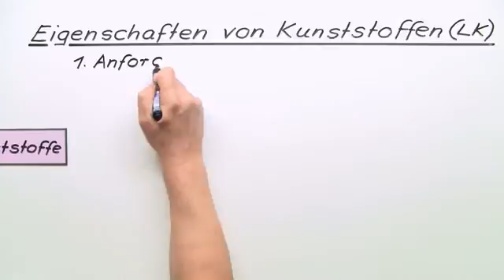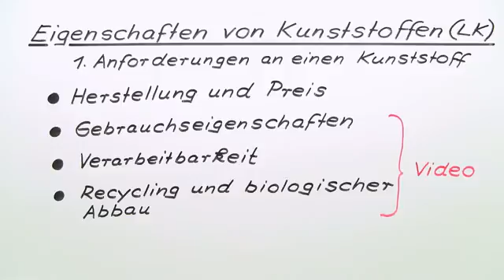EIGENSCHAFTEN VON KUNSTSTOFFEN | EXPERTENWISSEN | Chemie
Im Video Kunststoffe und ihre Eigenschaften: Polyethylen, Polystyrol, Polyvinylchlorid (LK) geht es um:
* Eigenschaften Kunststoff
* Veränderung Kunststoffe
* Polyethylen
* Polystyrol
* Polyvinylchlorid
* polyvinylchlorid rohre
* polyvinylchlorid synthese
* polyvinylchlorid platten
* polyvinylchlorid herstellung
* polystyrol modellbau
* Polyvinylchlorid
* polystyrolplatte
* polystyrol kleben
* polystyrol hartschaum
* polyethylen herstellung
* polyethylenimin
* polyethylenterephthalat
* Polyethylen
* veränderung von kunststoffen
* eigenschaften kunststoff pp
* eigenschaften kunststoff pom
* eigenschaften kunststoff s-grün
* Eigenschaften Kunststoffe
* Chemie
* Organische Verbindungen – Eigenschaften und Reaktionen
* Eigenschaften von Kunststoffen
* Verarbeitbarkeit
* Polyvinylchlorid
* Vernetzungsgrad
* Spritzguss